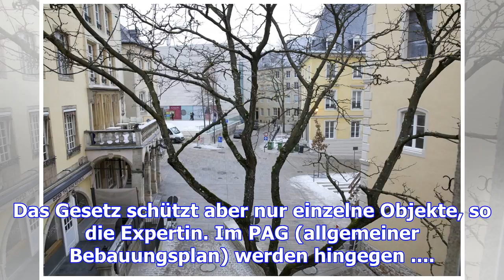„geschützte gebäude sind eine orientierungshilfe"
In Luxemburg-Stadt ist der Denkmalschutz, ob kommunal oder national, omnipräsent. Ganze Straßenzüge ...